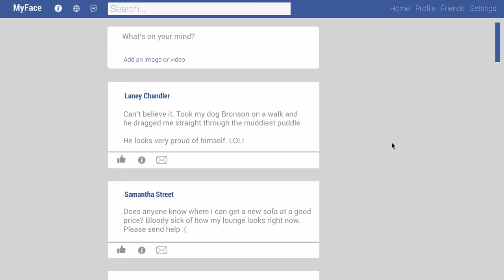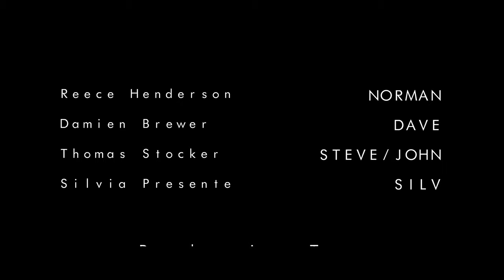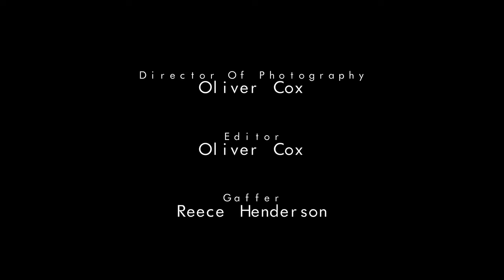A Kind Act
We follow Norman as he tries to do a good thing but for all the wrong reasons, with his bumbling sidekick Dave the pair try to give a local homeless man a hot meal... It can't be that difficult right?